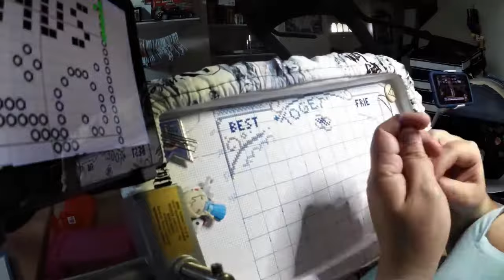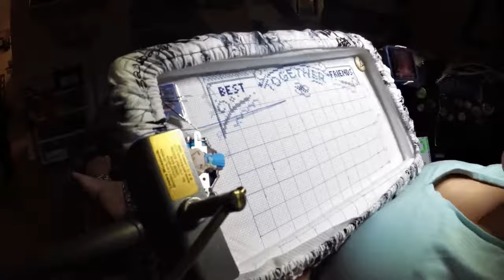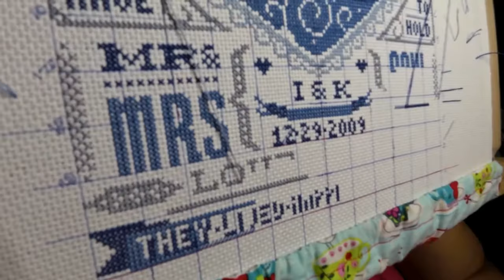Wedding Love Cross Stitch Time Lapse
This video is my start to finish. Having a Lowery workstand helped!

I got the chart from Stitchrovia on Etsy.

I changed three of the DMC threads to DMC 800, 824 and 826.